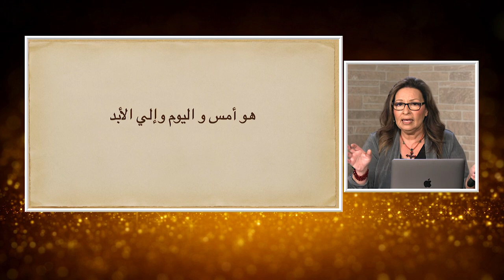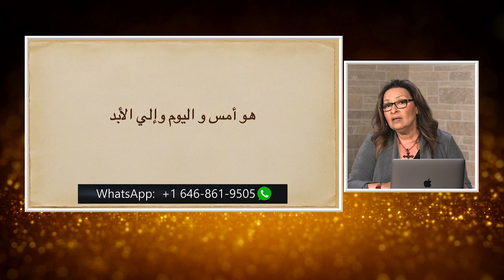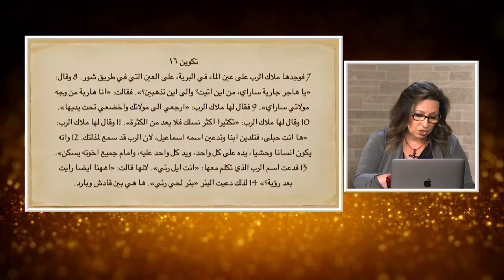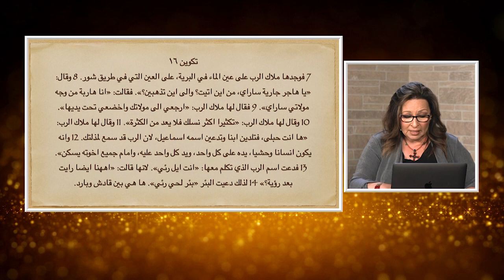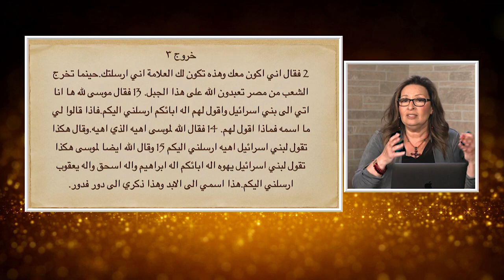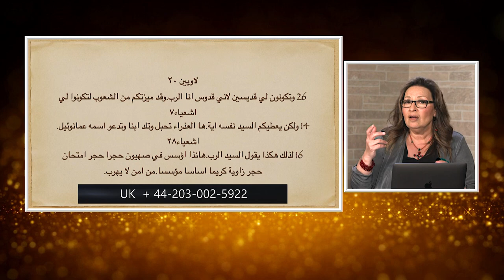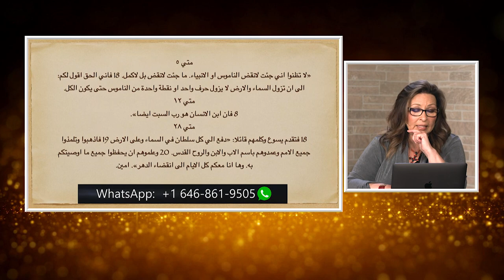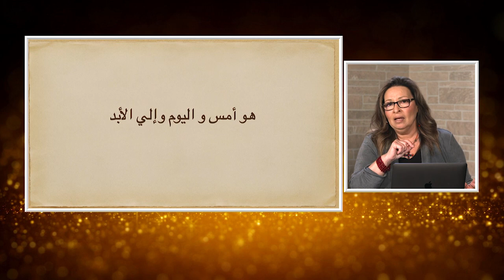المرأة المسلمة | 450 | هو أمس و اليوم و إلى الأبد